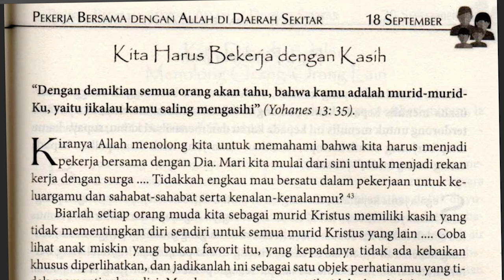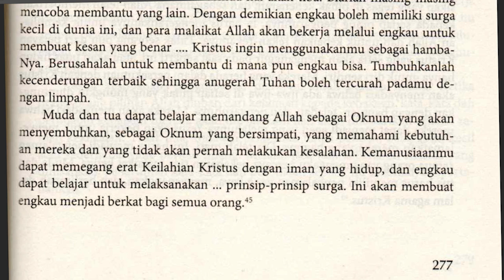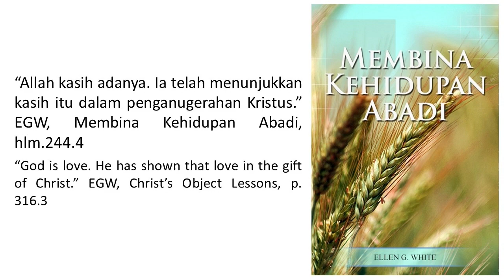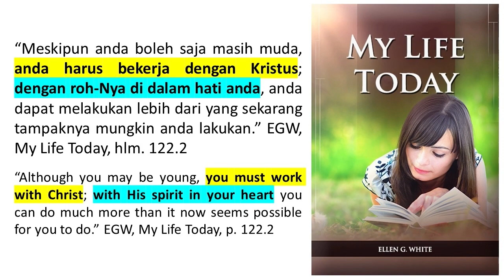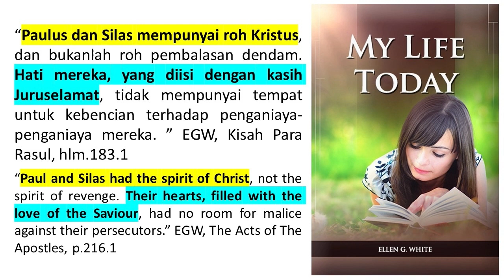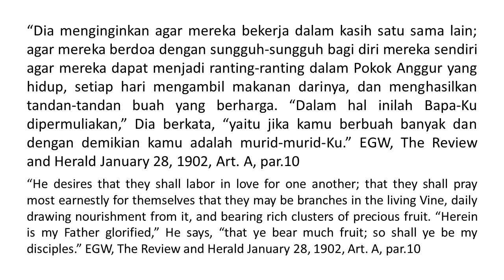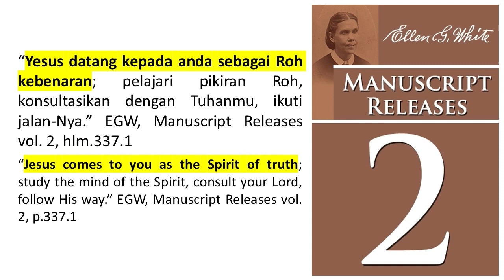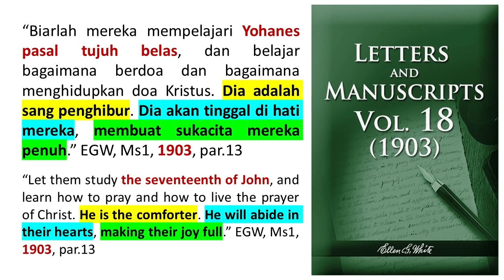Renungan Pagi - Menjadi Putra dan Putri Allah - 18 Sep 2021 - Kita Harus Bekerja dengan Kasih